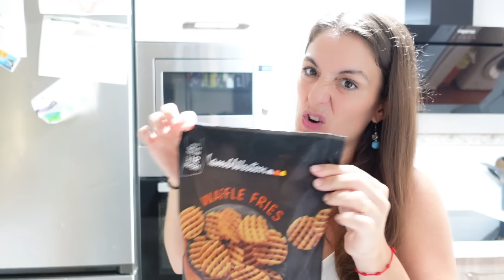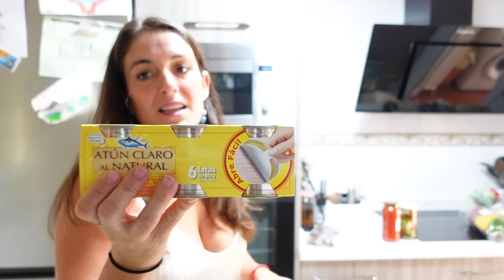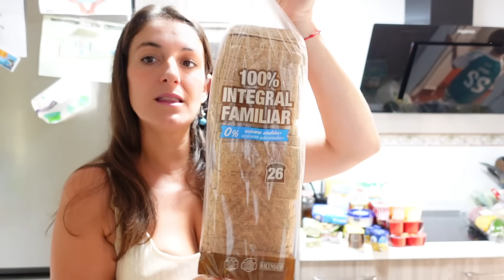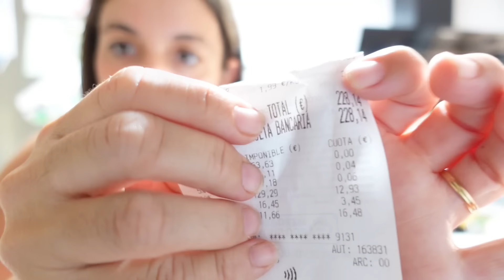Vlog de COMPRA en MERCADONA PROBANDO Novedades!/Familia NUMEROSA/GASTO SEMANAL